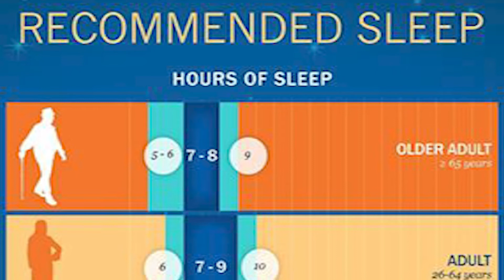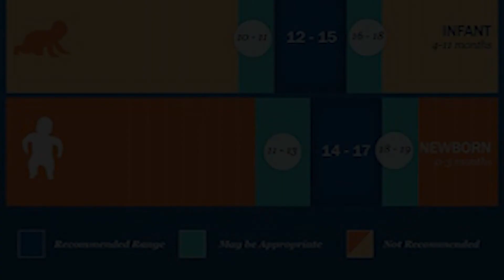L'Importanza del Riposare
Perché dormire è tanto necessario al nostro corpo?
Ascoltando e guardando questo mio video lo comprenderete!